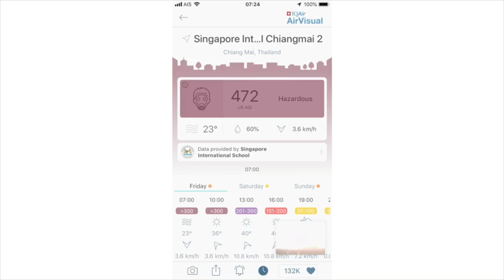REACH 2020 – What has been the biggest challenge your ministry has faced during this pandemic?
Our missionaries share with us how this pandemic has brought new challenges to their ministry.